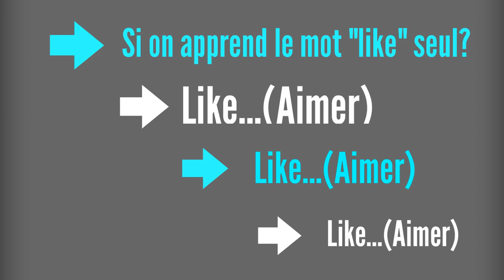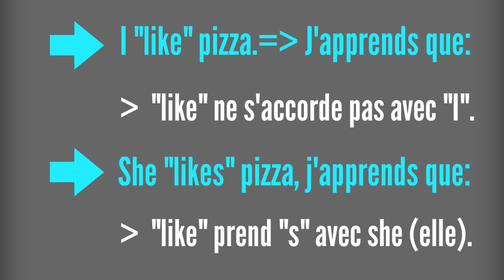Règle 1: apprendre l’Anglais en contexte / Rule 1: learn English in context